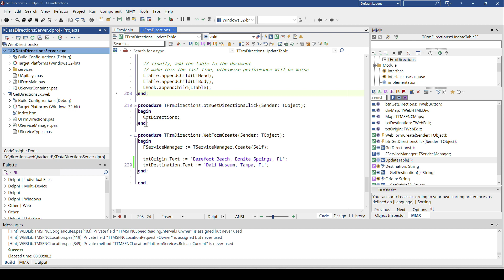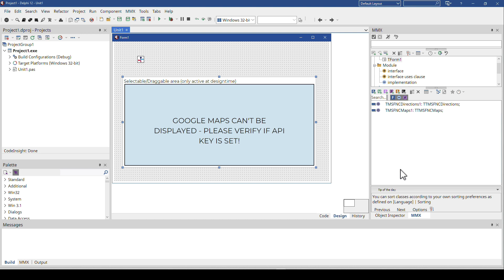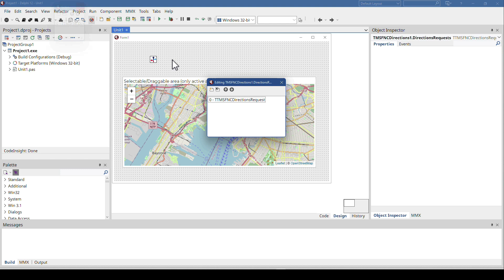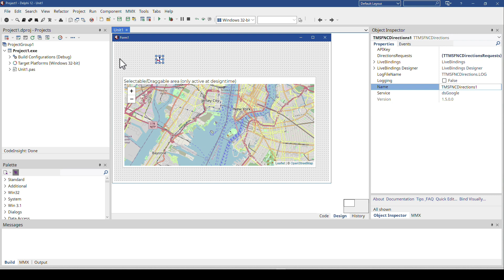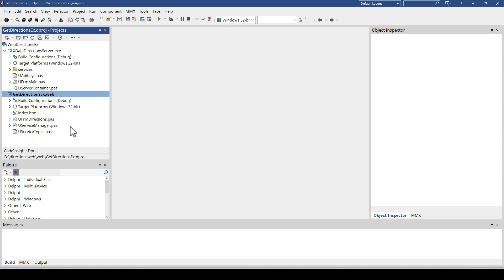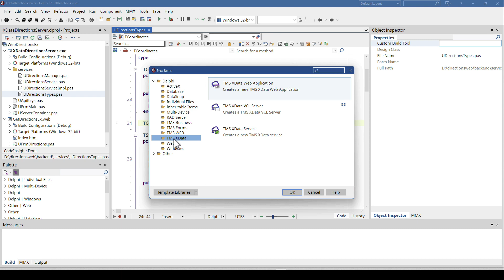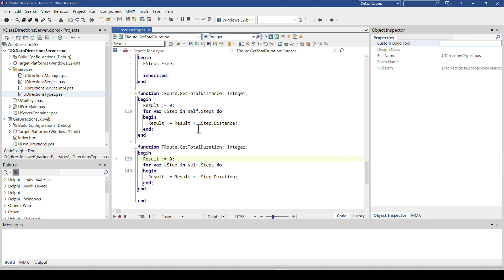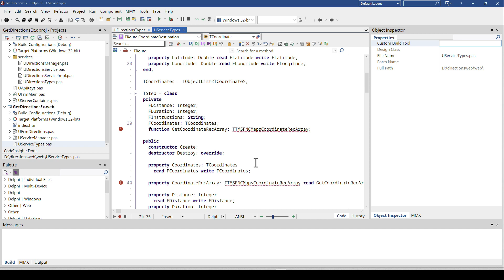Episode 2: Using Google web services in an XData backend and routing in TMS FNC Maps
In this episode, we explore using Google web services in an XData backend and routing in TMS FNC Maps. We highlight the flexibility of map services and address the challenge of transferring data from the server to the client. Emphasizing a robust data model, we introduce the backend of the TMS XData server application and its model. The tutorial concludes by emphasizing the flexibility of having different models on the server and client sides.

ABOUT:
TMS software, established in 1995, is a software development company specialized in:
VCL, FMX, FNC, .NET, WEB component development